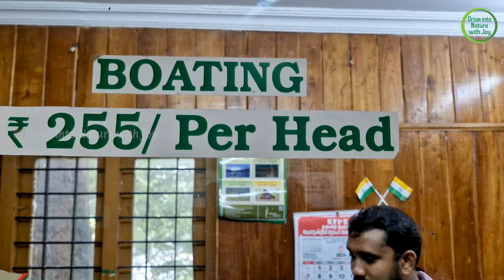Thekkady Boating | Periyar National Park boating | Thekkady Boating Booking Online | July 2024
3. Idukki Hill view Park | ഹിൽ വ്യൂ പാർക്ക് | Near Idukki Dam | ഇടുക്കി ആർച് ഡാം അടുത്ത് കാണാം

Locations:
📍National Park Ticket Office(Thekkady tourism police information center)

തേക്കടിയിൽ ബോട്ടിംഗിന് പോകുന്നവർ അറിഞ്ഞിരിക്കേണ്ട കാര്യങ്ങൾ - വീഡിയോ മുഴുവൻ കാണുക. ബോട്ടിംഗ് ടിക്കറ്റുകൾ ഇപ്പോൾ ഓൺലൈൻ ആയി എടുക്കാവുന്നതാണ്. വീഡിയോ ഉപകാരപ്രദമെങ്കിൽ ഷെയർ ചെയ്യുക.

Thekkady Boating in Periyar National Park | Thekkady Boating Trip | How to Book Thekkady Boating Online | Tips for Thekkady Boating | Thekkady Boating Timing

Thekkady Boating: We can visit this Periyar tiger reserve on a boat, with chances of tiger spotting or seeing wild animals while riding on a ship.

📣Thekkady Boating Timi Slots
07:30 am - 09:00 am   (Best time to spot wild animals)
09:30 am  - 11:00 am
11:15 am - 12:45 pm
01:45 pm - 03:15 pm
03:30 pm - 05:00 pm  (Best time to spot wild animals)

📣Additional Charges(optional)
Still Camera - Rs 45
Video Camera - Rs 335

1. Forest Department boat ticket booking:  (Rs. 255 INR + both online and offline)
07:30 am - 09:00 am   (Best time to spot wild animals)
09:30 am  - 11:00 am
11:15 am - 12:45 pm
01:45 pm - 03:15 pm
03:30 pm - 05:00 pm  (Best time to spot wild animals)

2. KTDC boat booking:  (Rs.  INR 450 INR + for online and 255 + for offline)

1. Aranya-nivas:   (Rs. 4000/- to 5500/-)

2. Periyar House:   (Rs. 2500/- to 3500/-)

3. Lake Palace   (Rs. 14,000/- to 16,000/-)

4. PWD Rest House  (Rs. 750/-)